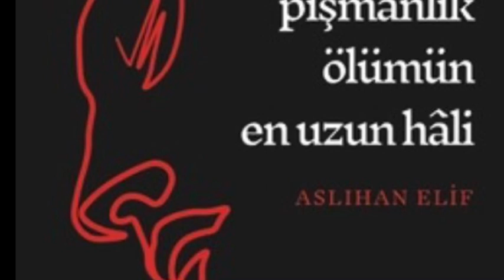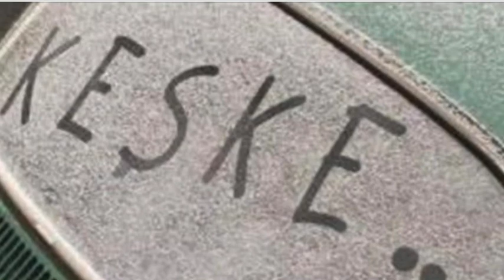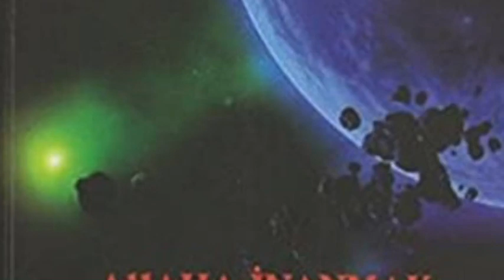Hayata Bakış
Merhaba Sevgili Arkadaslar. 🙋

Sayfamı ziyaret ettiginiz icin Teşekkür ederim. 🤗Yorum ve begeni icin en az 1-2 dakika ⏱🎬 arasi videoların seyredilmesi gerekmektedir.
Umarım Sayfamı ziyaret ettiginiz icin Memnun ve daimi kalırsınız.  🌷🌿🌾🎋☘️🎍🍀🇹🇷🇦🇿🇨🇭🎍🎋🌿🌷🌾

İyi Seyirler.

Türkce, Azerbaycan Dili, Almanca, Ingilizce

Değerli şiir sever ve manzara ve yeni yerler keşfetmeyi seven Arkadaşlar.

Sayfamda bulacağınız, dinleyeceğiniz şiir ler çesitli şair,ozan lardan, Tarih ten günümüze inikal etmiş Anonim deyiş lerden acizane kendi yazdıgım şiirlerden harmanlanmıştır. Edebiyat ın her dalı gibi, farklı okuma tekniklerı şiir lerede, anlam farkı katmaktadır. Bendeniz bir şiir sever olarak acizane ( Amatör ruhla ) kendi yorumumla seslendirmiş oldugum şiir leri umarım severek dinler farklı bir tını yakalar ve o an tarifsız mutluluklara anılara ve hayallere koşarsınız.
O Bir şiir sever.

Sayfamda bulacağınız görüntüler ise,
Kendi çektiğim manzara, şehir ve Doğa paylaşımlarıdır. Bundan amacım ziyaretçileri fazla sıkmadan dinlendirici fon müzikleri eşliğinde (baslangic olarak isvicre de) farklı şehir ve farklı ülkelerdeki yerlere götürebilmek.

iyi dınlemeler ve iyi seyirler
Azerbaycan Dili
Əziz dostlar, şeiri sevən və mənzərələri və yeni yerləri araşdırmağı sevənlər.
Səhifəmdə tapacaqlarınız və dinləyəcəyiniz şeirlər özüm yazdığım şeirlərdən, müxtəlif şairlərdən, şairlərdən, tarixdən bu günə qədər gələn anonim kəlamlardan qarışıqdır. Ədəbiyyatın hər bir qolu kimi fərqli oxu texnikaları da şeirlərə məna qatır. Bir poeziya həvəskarı olaraq, öz təfsirimlə oxuduğum şeirlərə (həvəskar ruhla) qulaq asacağınıza ümid edirəm ki, fərqli bir çalar tutacaqsınız və o an izah olunmaz xoşbəxtlik, xatirələr və xəyallara qaçacaqsınız.
O, bir poeziya sevər ...

Səhifəmdə tapacağınız şəkillər,
Mənim öz mənzərəm, şəhər və təbiəti paylaşma. Buradan məqsədim dinləyicilərimi çox cansıxıcı olmadan (əvvəlcə İsveçrədə) arxa fon musiqisi ilə fərqli ölkələrdə fərqli şəhərlərə və yerlərə aparmaqdır.

yaxşı dinləmə və yaxşı izləmə

Deutsch

Liebe Freunde, die Poesie lieben und gerne Landschaften und neue Orte erkunden.
Die Gedichte, die Sie auf meiner Seite finden und hören, sind aus den Gedichten, die ich selbst geschrieben habe, von verschiedenen Dichtern, Dichtern, anonymen Sprüchen, die von der Geschichte bis zur Gegenwart überliefert wurden, gemischt. Wie jeder Zweig der Literatur verleihen unterschiedliche Lesetechniken den Gedichten Bedeutung. Als Poesieliebhaber hoffe ich, dass Sie sich die Gedichte anhören, die ich mit meiner eigenen Interpretation (im Amateurgeist) gesungen habe, und Sie werden einen anderen Ton treffen und in diesem Moment zu unbeschreiblichem Glück, Erinnerungen und Träumen rennen.
Er ist ein Poesieliebhaber.

Die Bilder, die Sie auf meiner Seite finden, sind,
Meine eigene Landschaft, Stadt und Natur teilen. Mein Ziel ist es, meine Hörer mit entspannender Hintergrundmusik (zunächst in der Schweiz) in verschiedene Städte und Orte in verschiedenen Ländern zu bringen, ohne dass es zu langweilig wird.

gut zuhören und gut gucken

English
Dear friends who love poetry and love to explore landscapes and new places.
The poems you will find and listen to on my page are blended from the poems I wrote by myself, from various poets, poets, anonymous sayings that have been passed down from history to the present. Like every branch of literature, different reading techniques add meaning to poems. As a poetry lover, I hope you will listen to the poems that I have sung with my own interpretation (with an amateur spirit) and you will catch a different tone and run to indescribable happiness, memories and dreams at that moment.
He is a poetry lover.

The images you will find on my page are,
My own landscape, city and nature sharing. My aim from this is to take my listeners to different cities and places in different countries with relaxing background music (initially in Switzerland) without getting too bored.

good listening and good watching